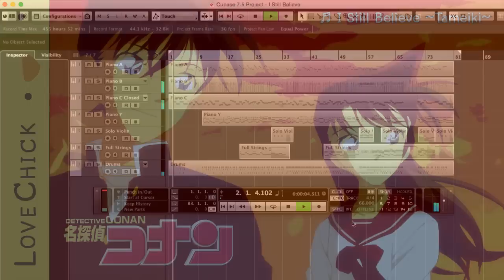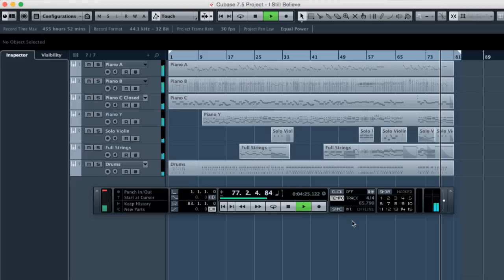I Still Believe ~Tameiki~ - Detective Conan Closing Theme - Cubase Cover - Beautiful Sad Lonely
I Still Believe ~Tameiki~ (Piano Version)
Detective Conan Closing Theme
Beautiful Sad Lonely Music
(Cubase Cover)

Original Music Information:

Title: I Still Believe ～ため息～
(I Still Believe ～Tameiki～; I Still Believe ～Sigh～)
Artist: Shizukusa Yumi (滴草由実)
Animation Serie: Detective Conan
Released: 2007

Lyrics:

やさしいね この空は 全てを見てるはずなのに...
振り向けば雨が降る でも今振り向けば君が居る

受話器の中を通り抜けて
声が聞きたい素直になりたい

傍にいてよ
愛なんかいつかは...
なんてもう思えないよ

想ふだけ 飛んでは逸れ
いつこんな泣きむしになっただろう

But I still believe
雲が晴れてゆく 君は他にいない
生きてゆけない 思い出だけでは...

信じたいの
もし逢いたくなれば
かまわずすぐ逢いにゆくよ

君がいなくたって 毎日に埋もれて
いっぱい詰まった愛も 空き缶みたいになるのかな
でもこのTameikiの中には
あの約束

君がいれば
明日はいらない
例えどんな波にさらわれそうでも
愛してるよ

Romaji Version

yasashii ne kono sora wa subete wo miteru hazu na noni...
furimukeba ame ga furu demo ima furimukeba kimi ga iru

juwaki no naka wo toorinukete
koe ga kikitai sunao ni naritai

soba ni ite yo
ai nanka itsuka wa...
nante mou omoenai yo

omou dake tonde wa hayare
itsukon na nakimushi ni natta darou

kumo ga harete yuku kimi wa hoko ni inai
ikite yuke nai omoi de dake de wa...

shinjitai no
moshi ai taku nareba
kamawazu sugu ai ni yuku yo

kimi gai naku tatte mainichi ni uzumorete
ippai tsumatta ai mo akikan mitai ni naru no kana
demo kono tameiki no naka ni wa
ano yakusoku

kimi ga ireba
asu wa iranai
tatoe donna nami ni saraware sou
demo aishiteru yo

English Version

Gentle, isn't it, this sky that sees everything below...
When I look back, it rains, but now when I look back, you're there.

I wanna hear your voice on the phone
and be honest with myself.

Let me stay by you.
To someday love...
I can't think of that anymore.

My thoughts only fly away, distracting me.
I wonder when I became such a crybaby.

the clouds will clear, there is no other you.
I can't keep living with only memories...

I wanna believe.
If I miss you,
I will quickly go to you.

I'm buried everyday without you here.
I wonder if the tin I filled with love is now empty.
But inside these sighs
is that promise.

If it's you,
I won't need tomorrow.
Despite how many waves crash against me,